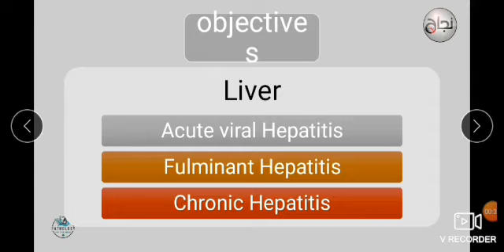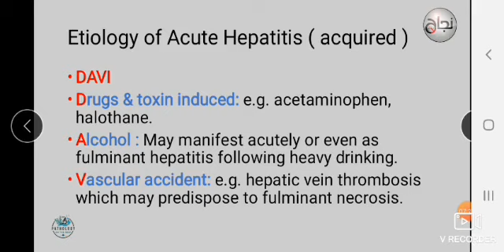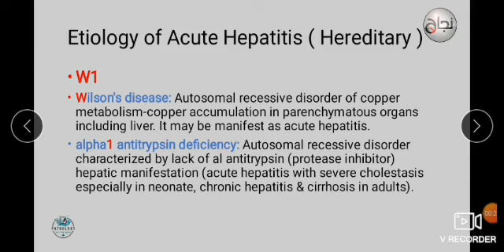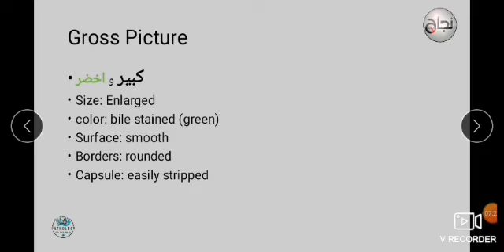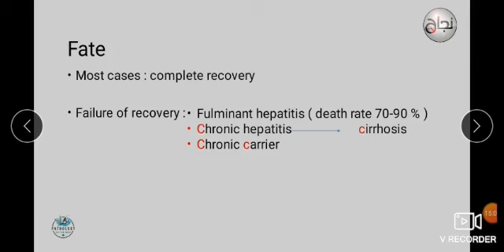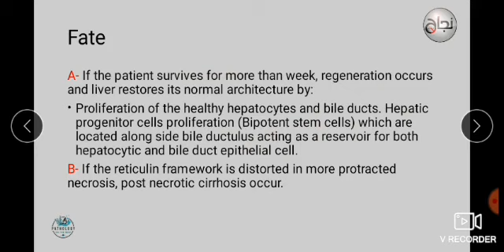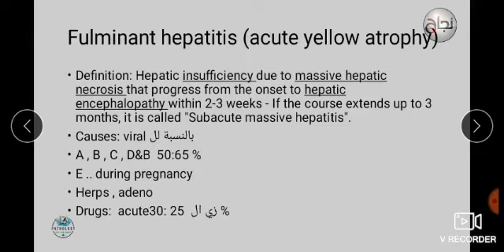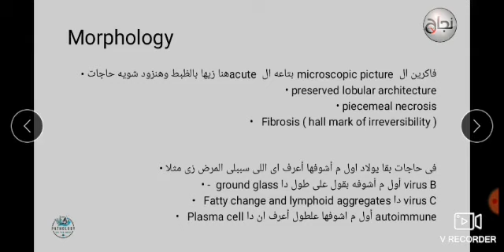L1 pathology (hepatitis)